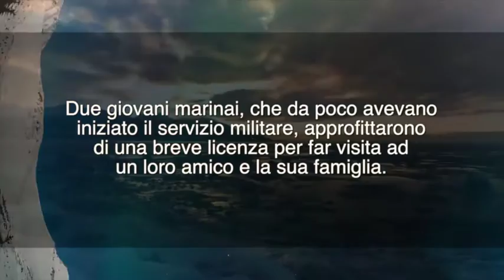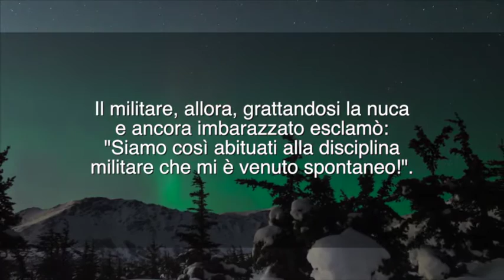Meditazione dell' 11 Marzo 2016 "Ubbidienza e Rispetto"